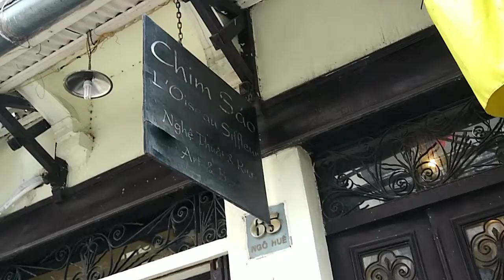[PL] Hoa w Wietnamie: ŻABA NA STÓŁ! - VLOG #45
W Wietnamie można spróbować przeróżnych mięs - w tym żab! Swoją drogą, jest to jedna z naniosłości kuchni francuskiej, ale polecam spróbować ^^